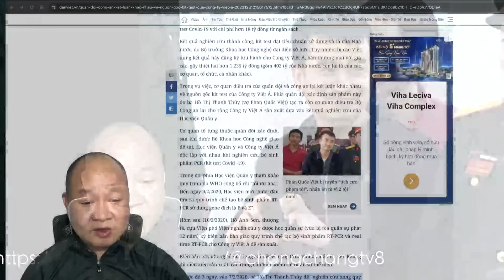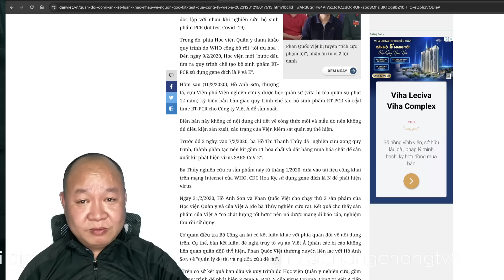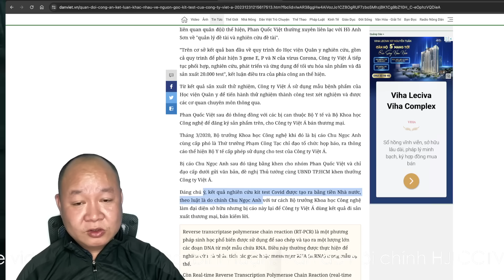🔴 Cập nhật NÓNG: Các bác có thấy thái độ của Việt lạ không?